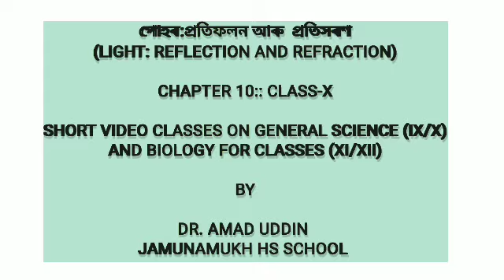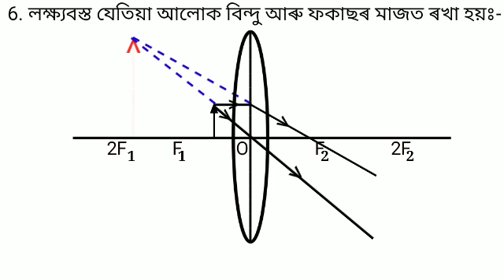Image Formation by Convex Lens (উত্তল লেনছৰ দ্বাৰা প্ৰতিবিম্ব গঠন) General Science in Assamese Mediu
Learn General Science in Assamese Medium Video Classes on General Science for class IX/X 9/10 and Biology for class 11/12/NEET